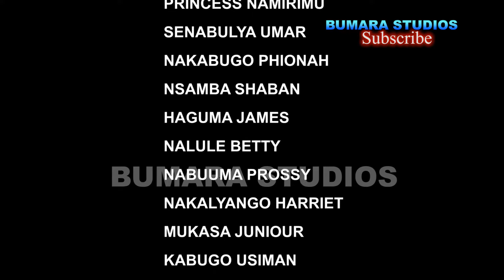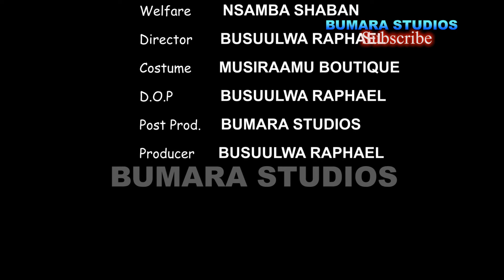JJAJJA NALUBAALE VJ EMMY MOST WANTED UGANDAN MOVIE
OBUZIBU BWAVA KU MULAMBO